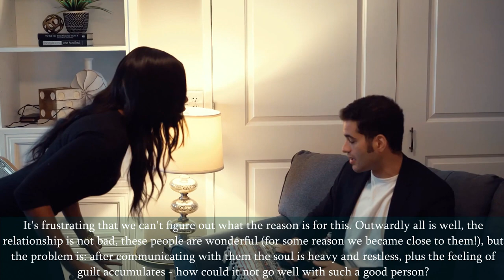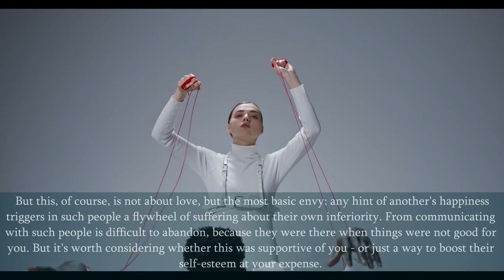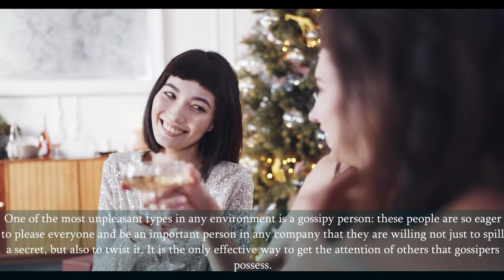Human Psychology behavior || HUMAN FACTS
Throughout life we meet different people on our way. With some we are happy to get acquainted and become friends, while others are categorically not allowed into our lives. It is not always possible to understand who to let into your life and who not. There is no perfect people. So we have to independently screen out some of the people with whom we will not be able to be friends and communicate. But what kind of people need to be removed from their lives? In this video you will learn everything.

mind
people
psychological facts